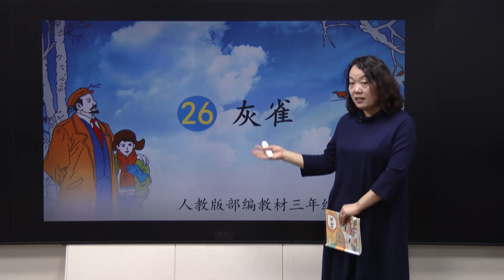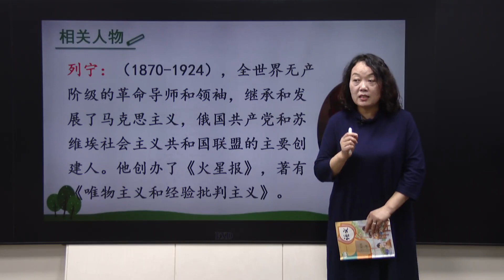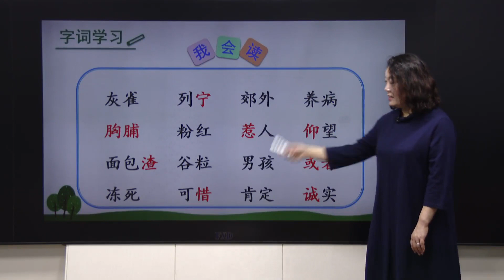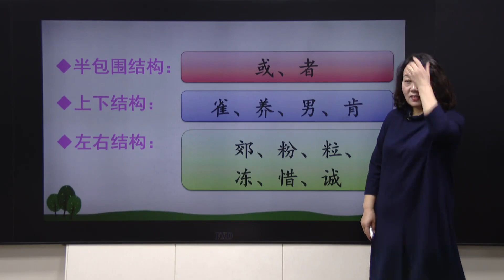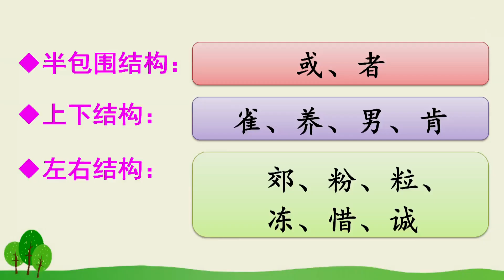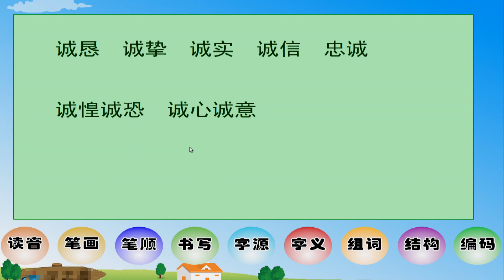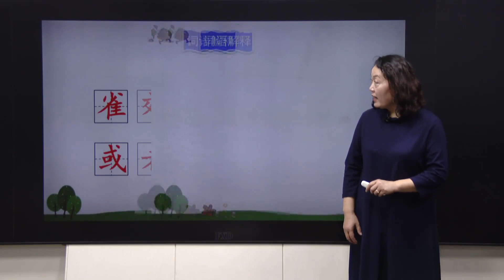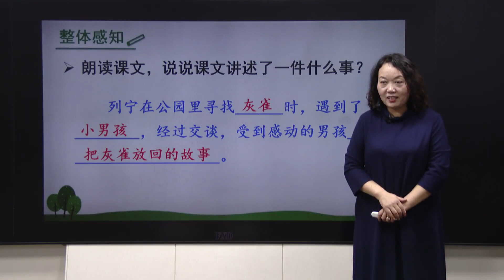61三年级语文上册第26课《灰雀》（第一课时） - 同桌100学习网